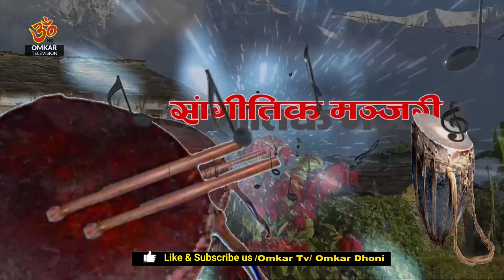सम्पूर्ण सांगितिक क्षेत्रको एउटै चौतारी सांगितिक मञ्जरी | Puja Shaha | OmkarTv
Mukunda Sharma
Presenter:
Guest:

Omkar Television
Tinkune, Kathmandu